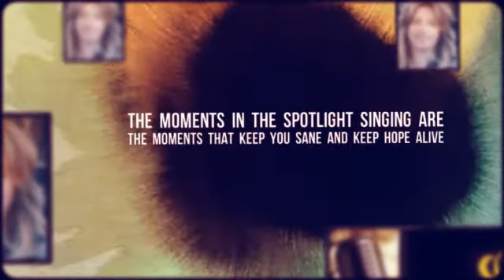STAY THE NIGHT